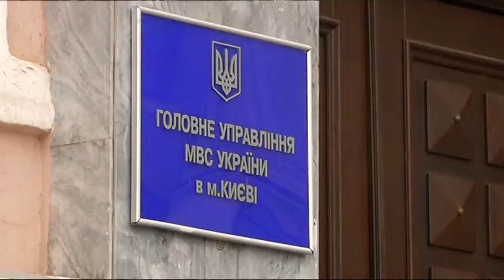У Києві звільнили поліцейського, який нещодавно успішно пройшов переатестацію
Капітана поліції, який працював у відділі карного розшуку, вигнали небезпідставно, а за неналежне виконання службових обов’язків.